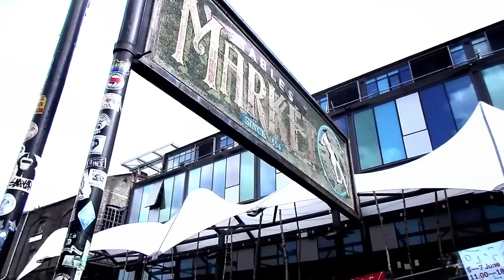Trip To London! ไปเที่ยวลอนดอน (ซับไทย) | Warm Inna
Hello, everyone! Last week my dad and I went down to London for 3 days for summer holiday. We visited to many famous places and I met up with my friend from Thailand. I hope you guys enjoy the vlog and please let me know which place in London is your favourite?!

VISITED PLACES
- Hyde Park
- Victoria & Albert Museum
- London Eye
- Oxford Street
- Camden Town
- St. Paul Cathedral